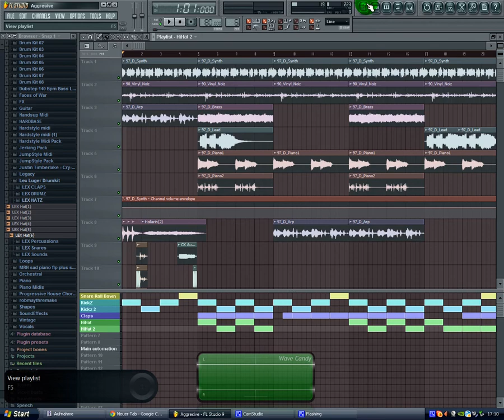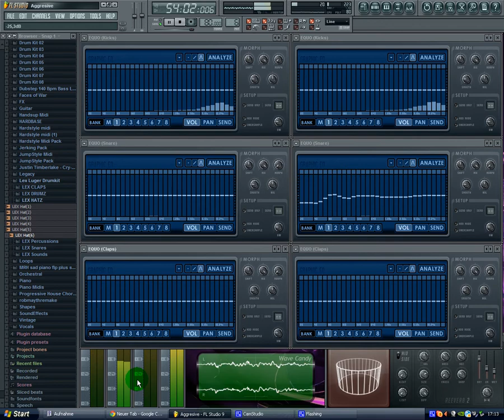Crystal-1da - Aggresive Beat [Dedicate 2 Matze][HD]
BATTLE BEAT!